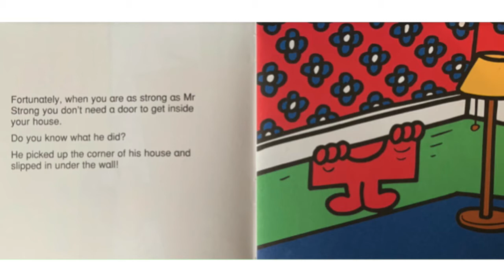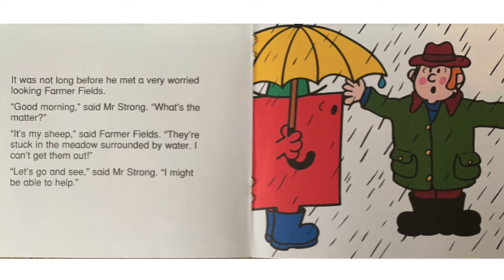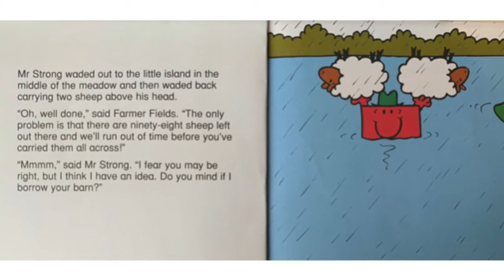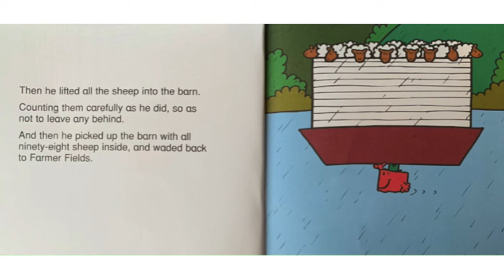Mr Strong and the flood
When Farmer Fields' sheep are caught in a flood, Mr Strong offers to help with a rainy rescue.